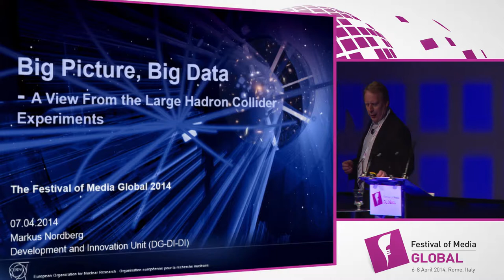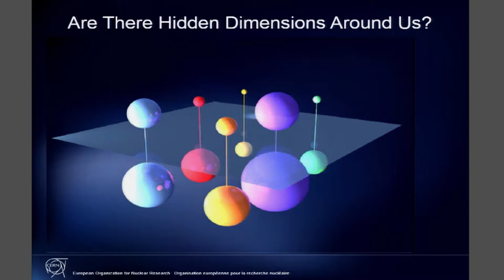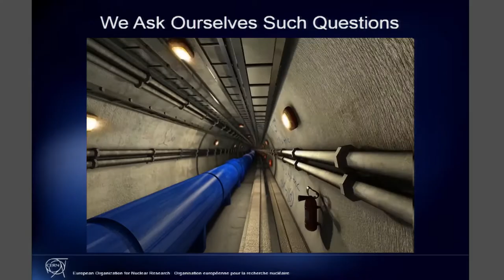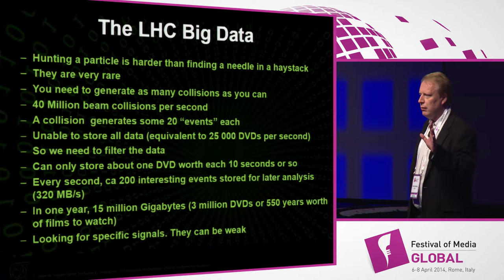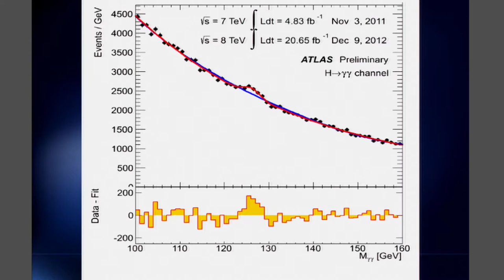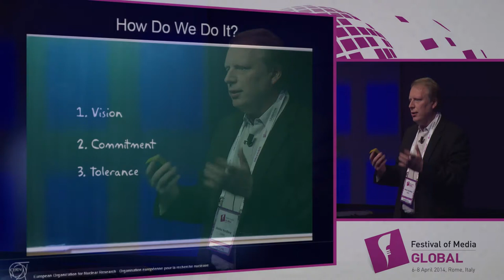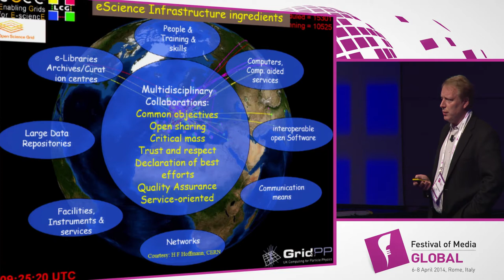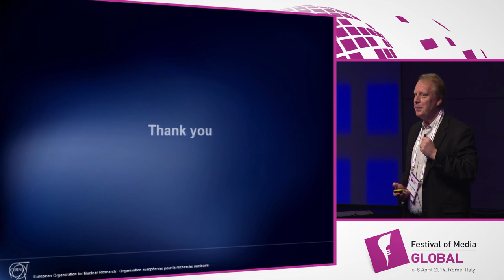Dr. Markus Nordberg (CERN) - A view from The Large Hadron Collider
Speaker: Dr. Markus Nordberg, Head of Resources Development, CERN

The world's largest, most global, most complex and most audacious scientific experiment ever devised has
changed our understanding of the universe forever. But what exactly has all this got to do with media? Prepare
to be energised...